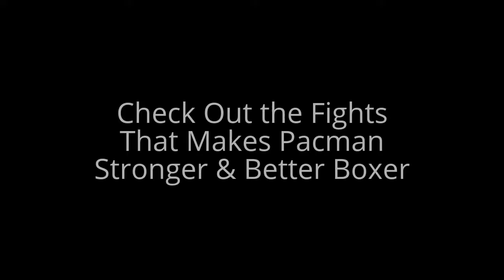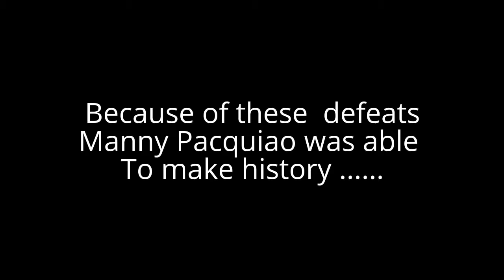Manny Pacquiao All Losses PACMAN Career Defeats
Manny Pacquiao may have lost some fights but still he is a living legend by winning 8 titles in 8 weight classes All Career Losses of Manny Pacquiao: Manny .

One Word: Manny Pacquiao All Losses - PACMAN Career Defeats All Career Losses of Manny Pacquiao: Manny Pacquiao vs. Rustico Torrecampo Manny .

Manny Pacquiao may lose a lot and definitely has a lot of losses but will still be considered to be one of the very best fighter to be produced by boxing and he is .

Manny Pacman Pacquiao First Loss in the hands of now PNP WANTED Rustico Torrecampo.